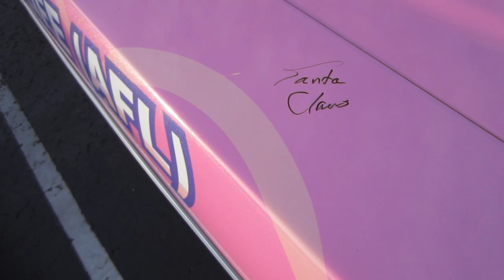Bad Renters! Family BBQ! Car Show! - Maybe Daily Vlog - 6/19/11